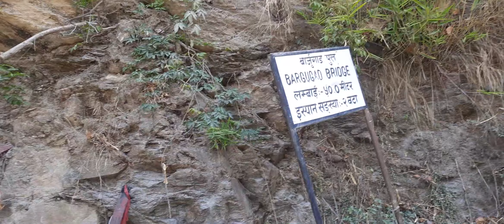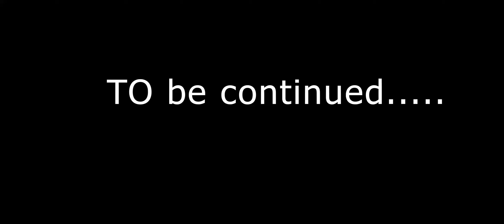surkhet to dhuli tour part-2